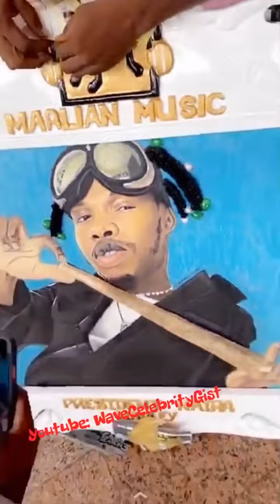NAIRA MARLEY BIRTHDAY POOL PARTY